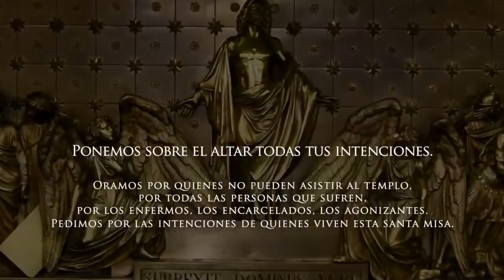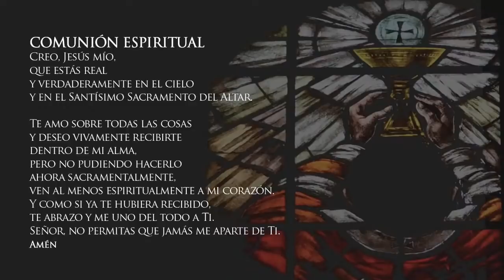Misa de hoy sábado 7 de noviembre de 2020 Arquidiócesis de Manizales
Vive LA EUCARISTÍA DE HOY sábado 7 de noviembre en vivo

Santa Misa del día de hoy sábado 7 de noviembre del 2020 en vivo

EUCARISTÍA VIRTUAL. Vive la misa de hoy sábado 7 de noviembre de 2020